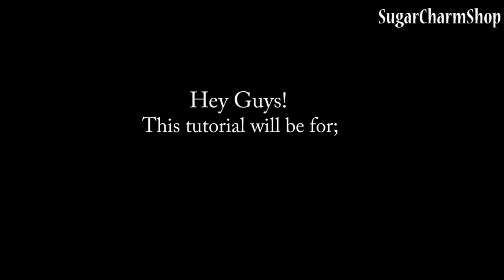Miniature Cafe: Croissant & Donut from polymer clay tutorial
Instagram: @SugarCharmShop Hey guys! First off, thank you so much for the 23000+ subscribers, Your support means the world to be.
This video took forever to save o.o my editing software would not agree with me! anyways - hope you'll enjoy this tutorial for croissants (needed to make a better and updated version of my old one) and donuts :)
You can use this as a miniature or add a headpin to make it into a charm (remember to shade the bottom if you do).

Does anyone read the info box? in that case - what kind of topping do you put on your hotdogs? I know some places only put mustard or ketchup on them, but here in Denmark we put a lot more on lol - just researching for future howto ;)